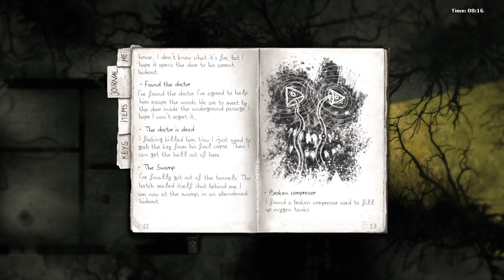DARKWOOD | GAMEPLAY | PART 15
Welcome to Darkwood, the ultimate survival horror game! Scavenge and explore the sinister woods by day, and hunker down in your hideout at night. No hand-holding here, it's all about testing your skills and figuring things out on your own. Make decisions that impact the world, meet eerie characters, and watch reality blend with nightmarish fantasies. Are you ready to step into the darkness?